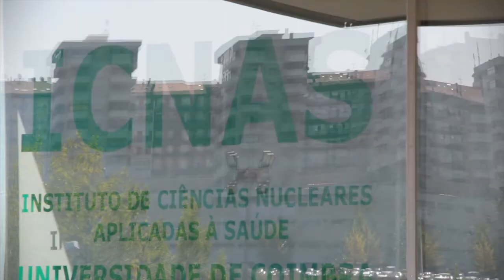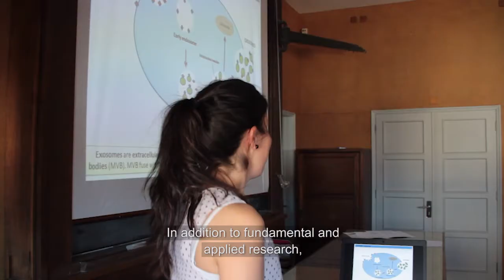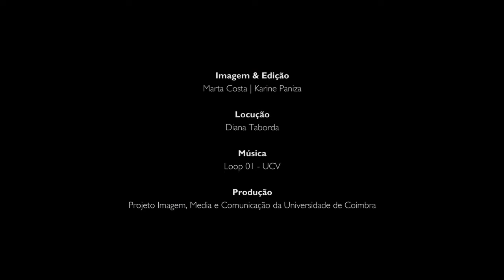CNC IBILI NOV2015 v02